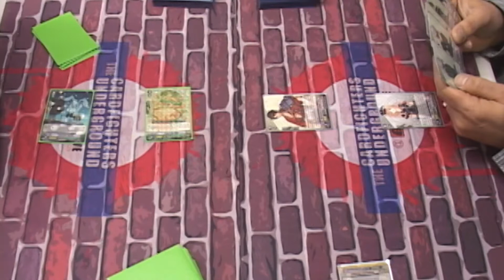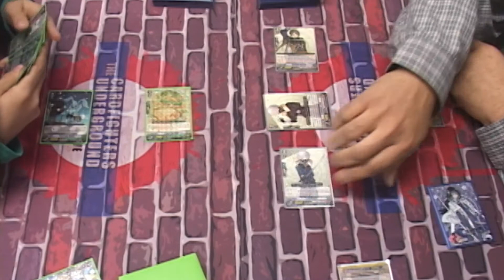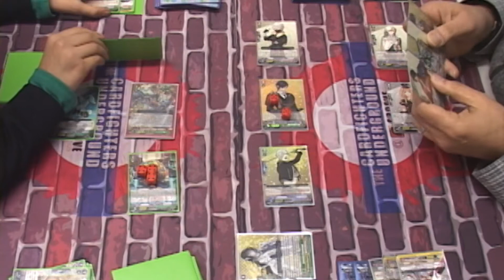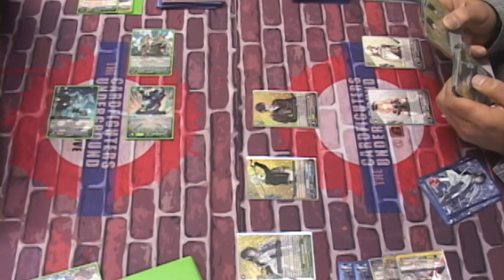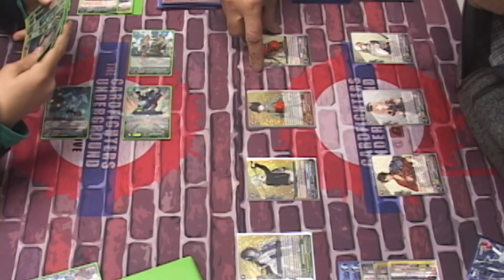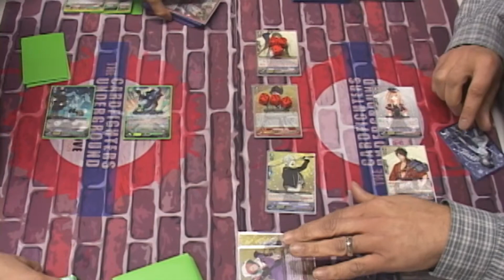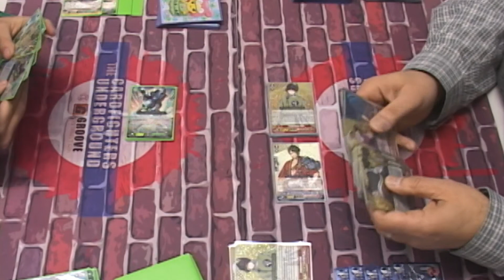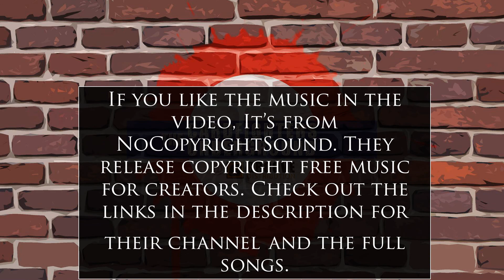And I'm Cute! Great Nature vs. Touken Ranbu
Trying something new. Let us know what you think.

Welcome to CardfightsUG, The official channel of Cardfighters Underground!

or stop in some time. We're open Wednesday - Sunday, opening at 3 on weekdays and at 12 on the weekend.
We hold weekly tournaments. Vanguard tournaments are held on Fridays at 6 PM. Weiss Schwarz is held on Saturday at 1, with Buddyfight following at 3.